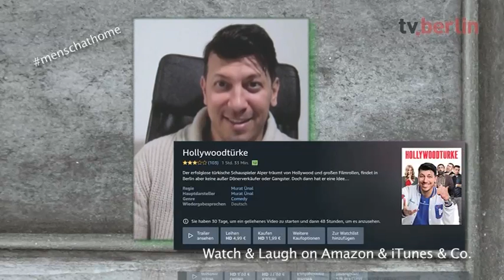Coronavirus | Mensch@Home | Filmproduzent Murat Ünal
Murat Ünal erzählt Raquel Crawford von seinem Film "Hollywoodtürke".
 Ausserdem ist er der Regisseur, Drehbuchautor,  und Hauptdarsteller.
Dieses Jahr ist er nominiert für den "Bunte New Face Award".
Murats nächstes Ziel: „Hollywoodtürke 2“